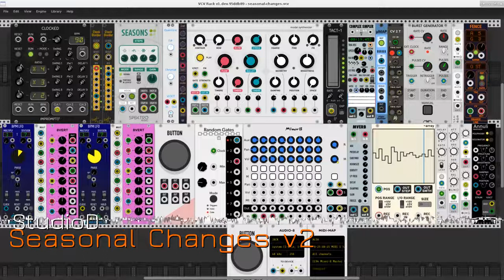Seasonal Changes v2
Updated after considering a comment on the VCV Rack FB page.

A test patch for the new Seasons "modulation sequencer" from Spektro Audio. In this exercise Seasons drives the v/Oct and FM inputs of the Elements modal synthesizer, controls the FM input to the Complex Simpler sampler, and functions as the trigger for the Burst Generator module.

The patch also tests the new PdArray module. The array values are read step-wise by the uMap module and routed to the speed control of the sampler. The discontiguous reading provides a variety of effects, including repitched reverse playback. The smoother output is sent to the brightness control of Elements.

The sampler's audio output is sent directly to the external I/O ports of the Elements synth, i.e. the sample playback is never heard unprocessed. Incidentally, the sample is a 20-second fragment from an original composition for flute, trumpet, and bassoon.

In this updated patch one output port from the Elements synth provides the audio source for an Annuli (aka Rings) resonator in sympathetic strings mode. The resonator's v/Oct input comes from an instrument made with a burst generator, a sample&hold module, and the Fence range limiter. The resonator's audio output is sent to a VCA where it is neatly enveloped before moving to the main mixer.

The following modules have been used in this patch:

Spektro Audio - Seasons
JW-Modules - Quantizer
wiqid - Dual Atenuverter
Audible Instruments - Modal Synthesizer aka Elements
NYSTHI - Complex Simpler, MVerb
VCV - 8vert, MIDI-Map, Audio-8
RJModules - Button
HetrickCV - Random Gates
Squinky Labs - Mixer8
PdArray - Array
AS - CV2T
Count Modula - Burst Generator
Bogaudio - S&H, DGate, ADSR, VCA
Orange Line - Fence
Southpole - Annuli aka Rings

All free and open-source, except for the excellent NYSTHI plugin which is free but closed source.

As always, reverent thanks to VCV Rack's great community of developers and users, all blessings upon them all.